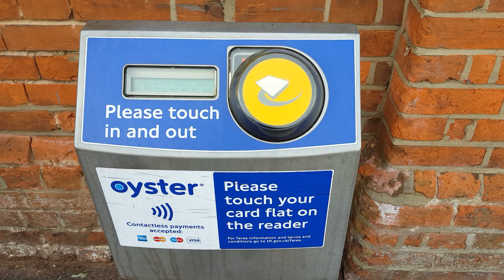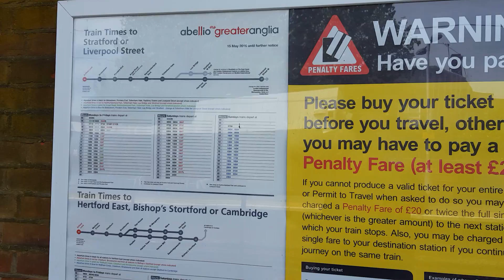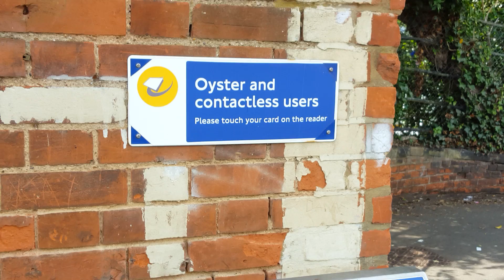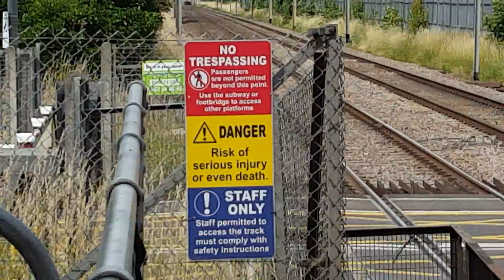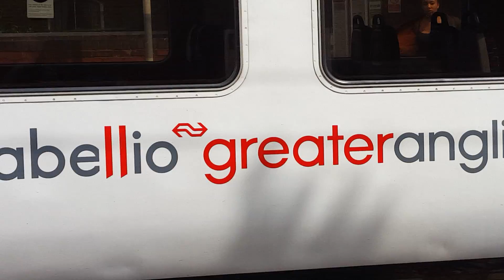Buses and Trains at Enfield Lock 7th July 2016